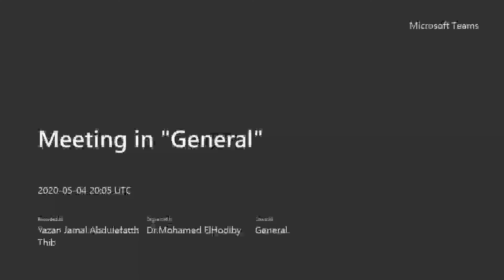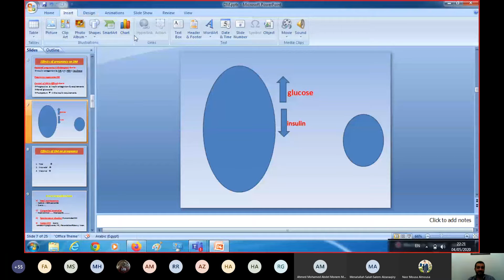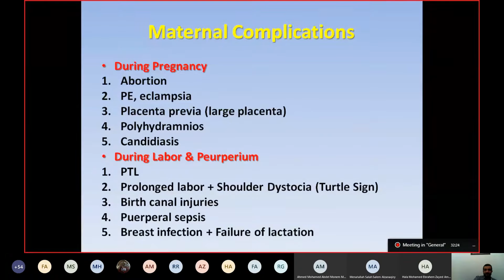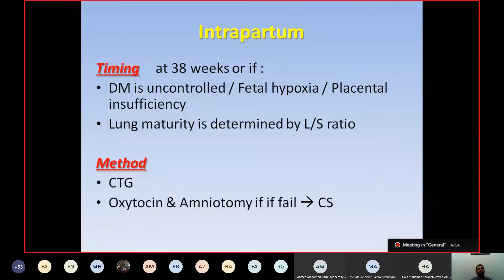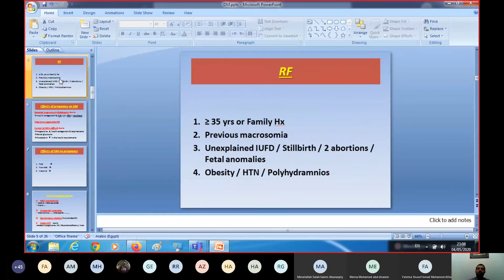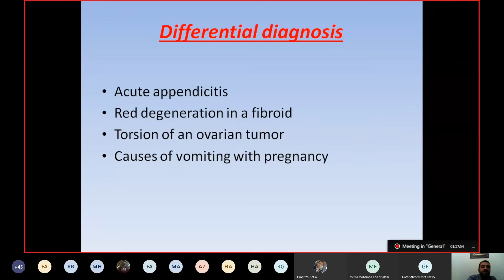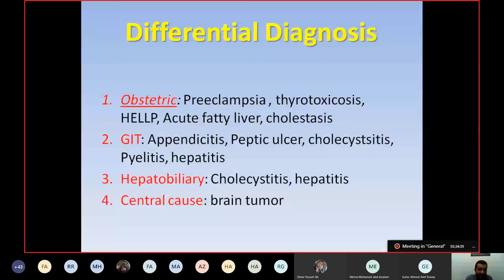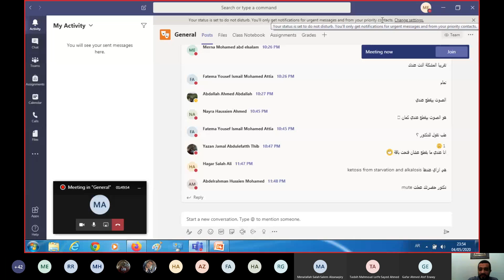DM renal disorder HEG